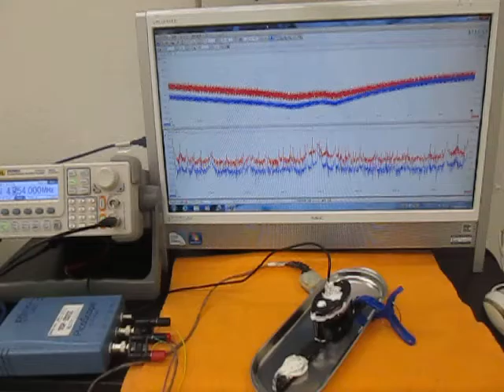超音波（発振制御）プローブ実験（ultrasonic-labo）